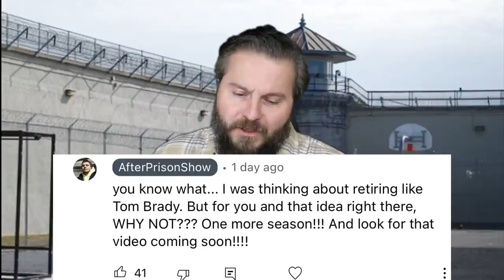The Many Different Types Of Prisoners On A Prison Rec Yard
Been a while since I filmed a video like this. Hope you enjoy.